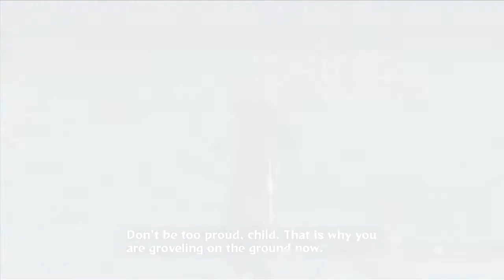Obito Ranked Full Commentary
Obito can suck fast.